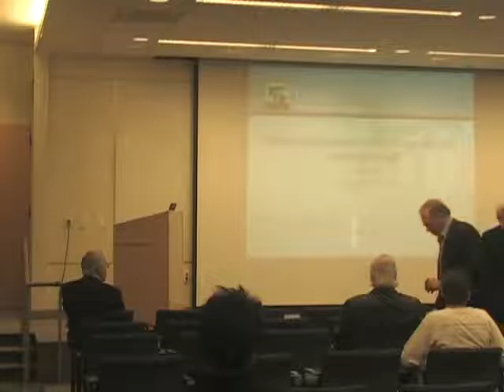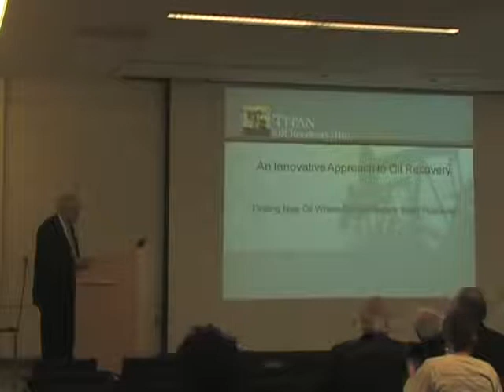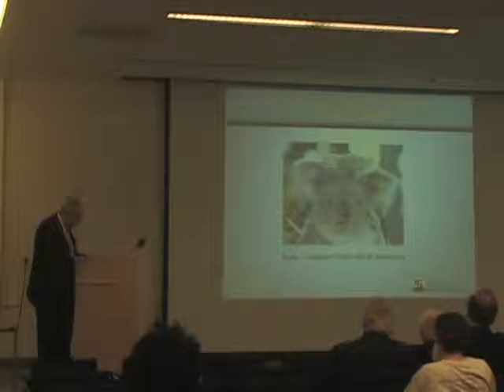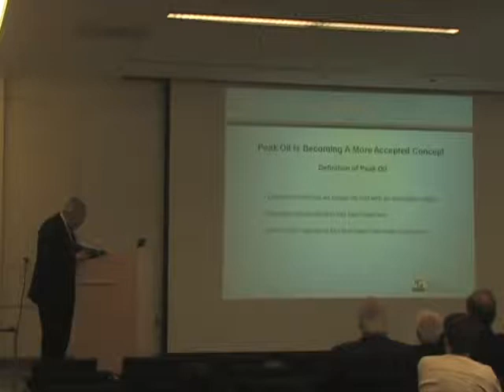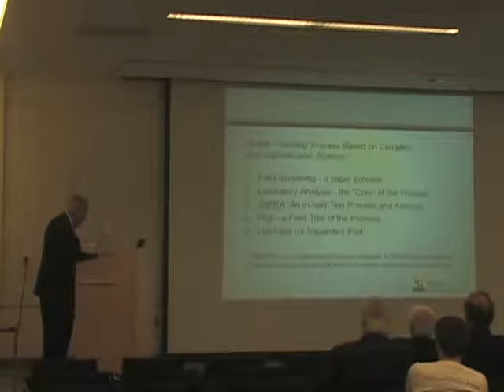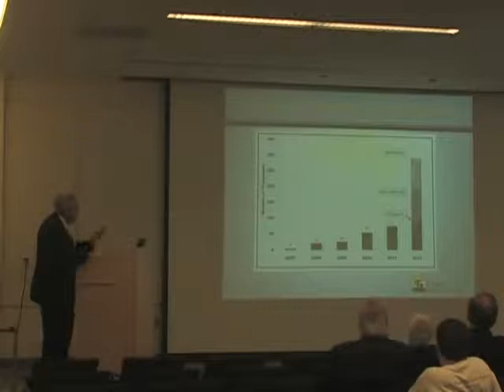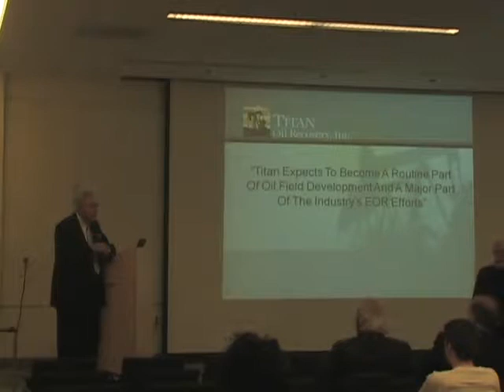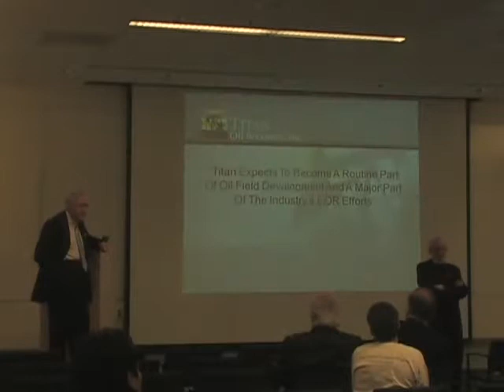Microbial Enhanced Oil Recovery A Breakthrough? - Paul Davis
Paul Davis 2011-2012 Seminar Series

For over 60 years the oil Industry has been trying to find a way to use microbes to recover a significant percentage (1% to 10%) of the 6.2 trillion barrels of oil trapped in global oil fields with little or no success.  Titan Oil Recovery founded in 2001 has developed, tested, and treated 20 oil fields in California and Canada over the past four years-plus with its proprietary Microbial Enhanced Oil Recover (MEOR) technology called the Titan Process® with great commercial success.  There have been approximately 183 treatments to date made to the 20 fields with an 88% success rate resulting in an increase in oil production of approximately 101 per cent.  Since oil energy is the number one challenge of the 21st Century, Titan feels its oil recovery technology is a “game changer” for the oil industry.